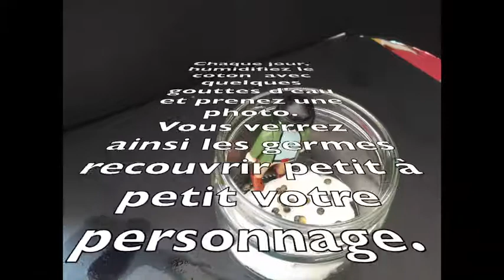la nature reprend ses droits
Proposition d'un atelier évolutif avec peu d'accessoire : du coton humide, un bocal en verre, des légumes secs et un personnage en plastique.
Pour faire germer des idées créatives !